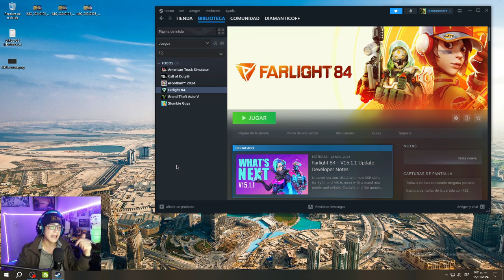UN JUEGO QUE TE SORPRENDERA - FARLIGHT 84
HOLA MI GENTE COMO ME LES VA, HOY LES TRAIGO ESTE GAMEPLAY DE FARLIGHT 84, LA VERDAD ME IMPRESIONO EL JUEGO ESTA MUY ENTRETENIDO LO RECOMIENDO.
-SI LES GUSTA ESTE TIPO DE CONTENIDO COMENTEN AQUI ABAJO...
📍ME AYUDAS EN LAS SIGUIENTES PAGINAS: 🥺​

🔞​NOTA: ESTOS SON LOS DIRECTOS MAS INSANOS DE LA REGION, ESTAR EN COMPAÑIA DE UN ADULTO, VIDEO ALTAMENTE INSANO PARA LA RETINA, DISFRUTEN DEL CONTENIDO Y APOYEN DE CORAZON ♥ ..